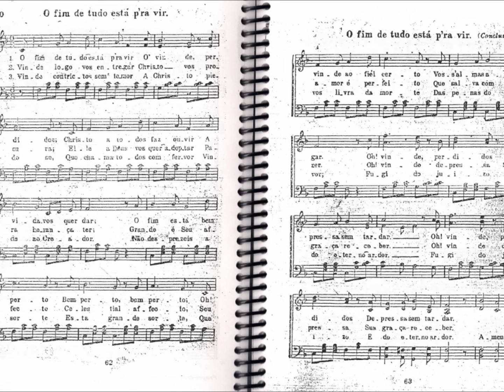CCB - HINÁRIO 02 - HINO 50 - "O FIM DE TUDO ESTÁ P'RA VIR." - by MESSIAS ULLMANN